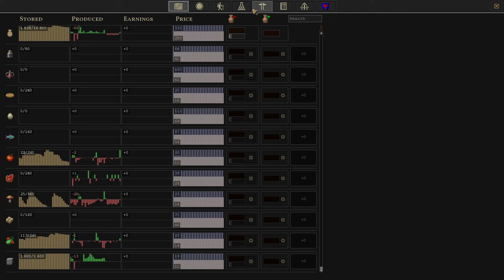Songs of Syx - v66 - Classic Races Mod - Dwarf Let's Play 6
Songs of Syx is a fantasy city-builder where you start off as an insignificant colony and build, scheme, and fight your way towards a metropolis and empire. The mechanics are complex and true to life, where small events can spiral into the collapse of kingdoms. Easy to learn, but impossible to master. It's set in a low-fantasy world with graphics aimed at stimulating your imagination.

Living World
Full of different races, cultures, old and new gods and strange creatures. Night turns to day, climate and weather change, and migrations of animals and people flow. Droughts and pestilence, pirates and bandits, and new discoveries will ensure kingdoms and empires come and go with or without your intervention. No game will ever be the same, as all content, background stories, and easter-eggs are generated uniquely each iteration, while still sticking to a rich background story that you will unfold piece by piece.

Base Building on a Huge Scale
Take your settlement further that you ever have by winning the hearts of your subjects or by whipping them into submission. Have their number swell your insignificant colony into a metropolis of tens of thousands. Be careful not to overreach, as everything you build requires upkeep and a slight disruption of your production, or a dip in your standing, could quickly spiral out of control and your people will not hesitate to depose a thoughtless king.

Grand Strategy
As your capital grows, it must be sustained by the villages, towns, lumber camps, castles and ports that constitute your kingdom. But you're not alone in. Other kingdoms and despots are eager to forge an alliance or expand their borders, so tend to your relations and try not to stand out culturally. To grow your might, you must engage in global trade, where there are no fixed prices, no currency to mint, but based on supply and demand, turning you rich one day, and your goods worthless on the next, if you're not paying attention.